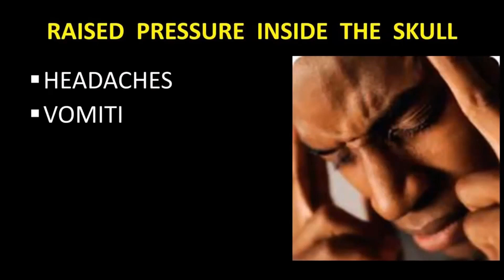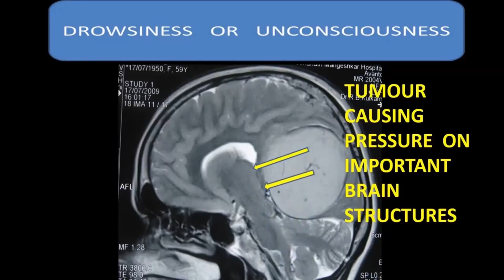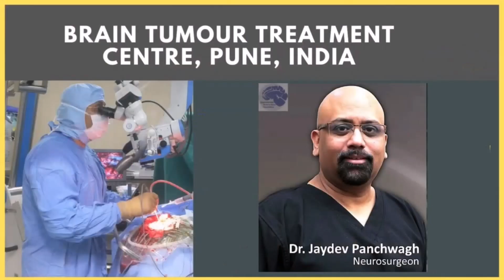Meningioma: The Brain Tumor You Might Have And Not Even Know It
Brain tumour meningiomas are generally not brain cancer tumours.
Brain cancers are generally high grade glioblastomas or gliomas. On the other hand, Meningiomas are benign brain tumours, and are as such fully curable. the patient has a potential to enjoy a normal life span. Brain tumors are curable in India. It depends on the type, location, size, equipment available, patient's health, surgeon's experience and multiple other factors.
Brain surgery requires very advanced equipment to give the best results. Modern surgical instruments and anaesthesia influence the recovery after brain surgery.